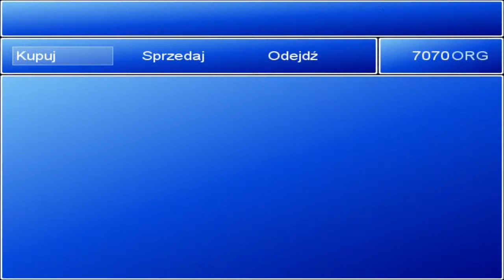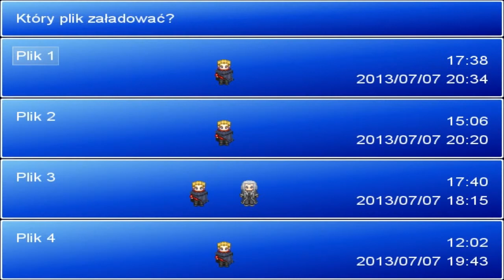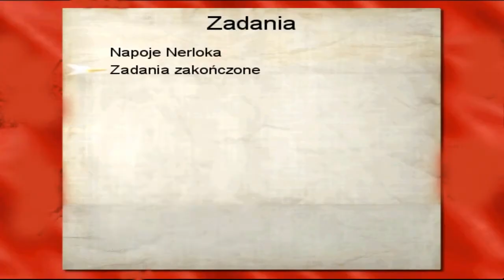Parallel Worlds Odc.32 "Znowu się przeliczyłem!"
Dalsza część naszych awansów ;).